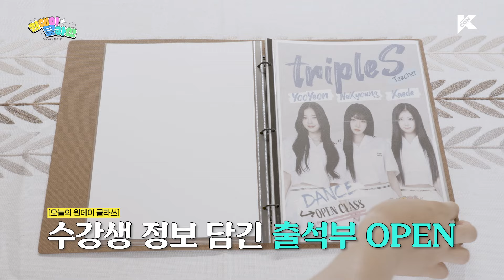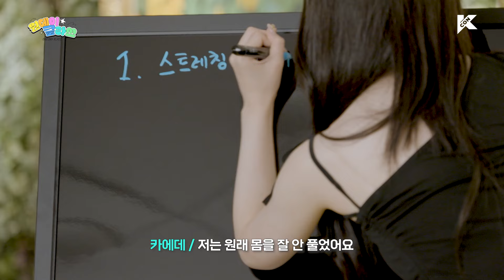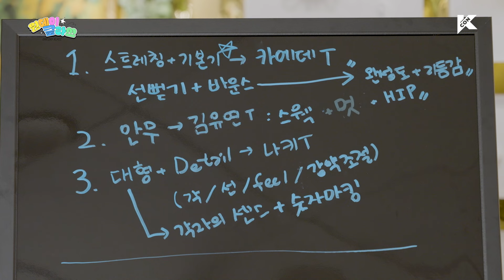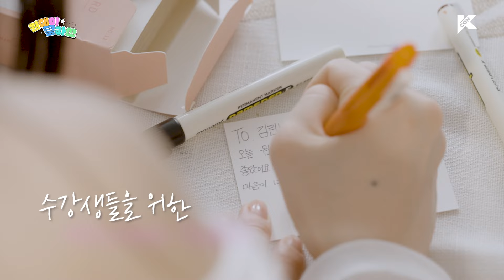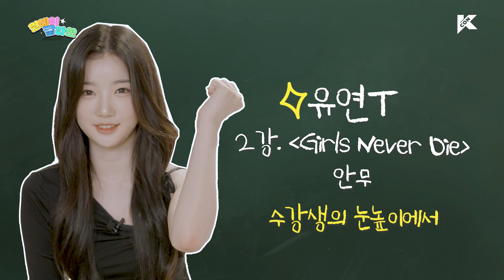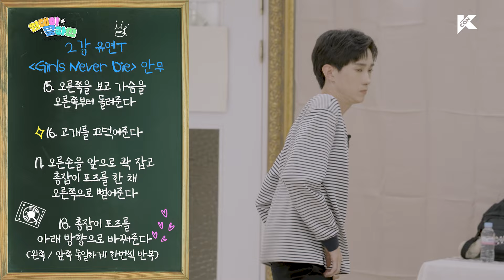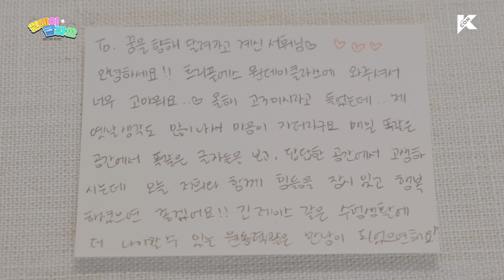(ENG/JPN) 🔎댄스 탐구 영역 | tripleS 유연, 나경, 카에데 T | 댄스의 기본은 'Never Die' 마인드다 🔥 | 원데이 클라쓰 (ONEDAY KLASS)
모든 가능성의 아이돌✨
tripleS 유연, 나경, 카에데 T의
SSS급 댄스 원데이 클라쓰 💃🏻

다양한 개성을 가진 여섯 수강생들의
눈높이에 맞춰 We Go~ We High~

끝까지 가 볼 준비 됐나요~?
포기하지 않을 준비 됐나요~?
그럼 우리 다시 해볼까?! (ง •̀_•́)ง‼

특별 선생님의 원데이 클라쓰를 끝까지 수강한 후,
'수업 만족도 평가'를 제출해주세요!

수업 만족도 평가에 참여한 베스트 수강생을 선정하여
칭찬해👍🏻 포토카드를 드립니다 🎁

✔️ 자세한 내용은 채널 내 커뮤니티를 확인해주세요 ✔️

【 tripleS 유연, 나경, 카에데 T의 'Girls Never Die' 포인트 안무 강의 핵심 】

✔ 춤추기 전 스트레칭과 기본기 루틴은 필수!
  절도있는 '선 뻗기'와
  코어를 잡아주는 '바운스' 연습으로 워밍업하기

✔ '난 멋져 난 짱이야'라는 마인드 장착!
  팔의 각도, 탄탄한 코어, 부드러운 웨이브 포인트 살리기

K-POP Fan & Artist Festival, KCON!